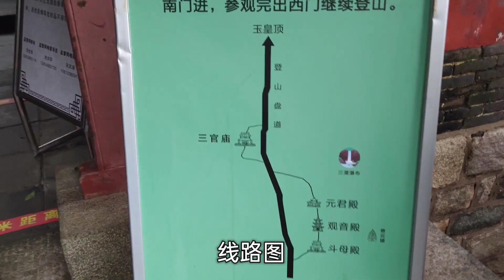徒步登山东泰山，2小时从红门爬到中天门，分享最经典的路线！